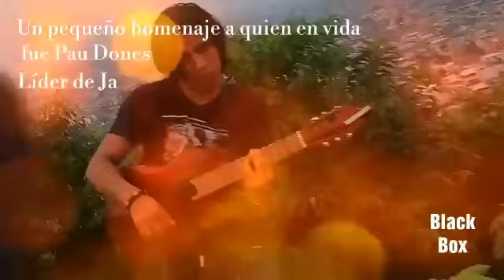La flaca - Jarabe de palo (cover homenaje)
No somos banda tributo a duras llegamos a musicos decentes pero este pequeño surguio directo desde cora :')